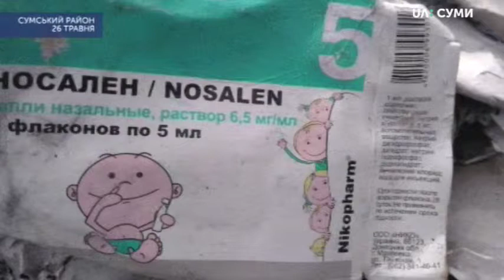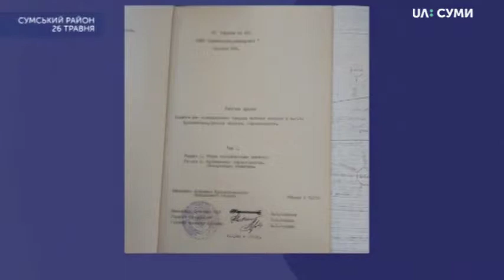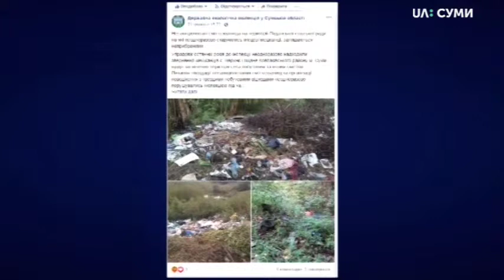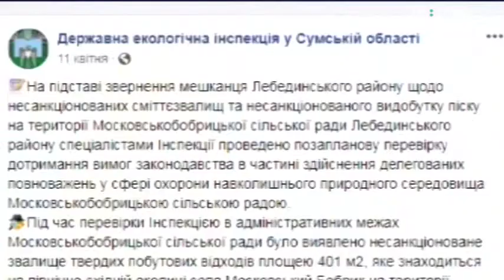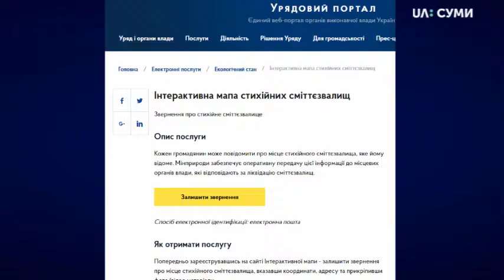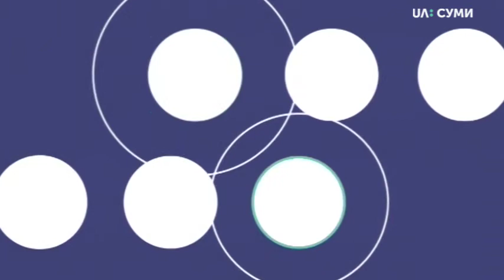Тема дня. Несанкціоновані сміттєзвалища: наскільки можливо ліквідувати?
З січня 2019 року Держекоінспекція області виявила 8 несанкціонованих сміттєзвалищ орієнтовною площею 1167 квадратних метри.   Наприкінці травня поліція відкрила кримінальне провадження за фактом незаконного сміттєзвалища на території між селами Стінки та Великий Бобрик - це Верхньосироватська сільська рада. Там знайшли відпрацьовані люмінесцентні лампи, полімерні відходи, тару з-під хімічних засобів захисту рослин та медичні відходи.

З гостем "Теми дня", в. о. начальника Державної екологічної Інспекції у Сумській області Олександром Уваровим говоримо про те,  хто несе відповідальність за стихійні сміттєзвалища, скільки їх на Сумщині, чи ефективна система штрафів і як долати проблему.